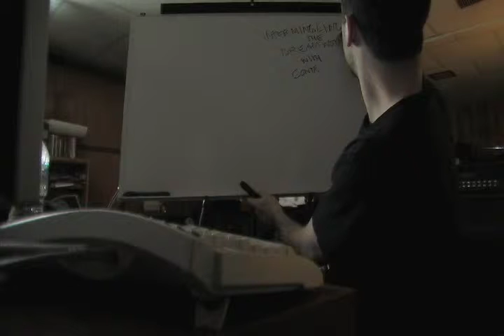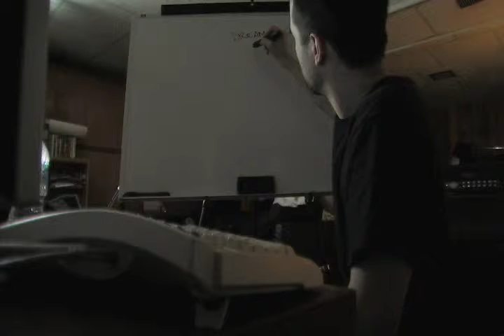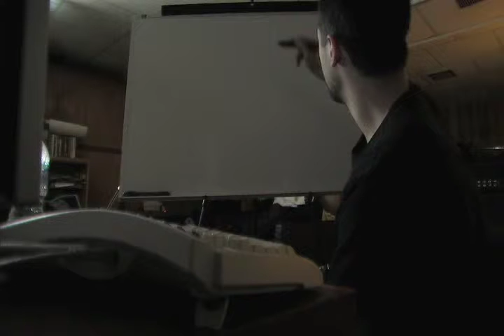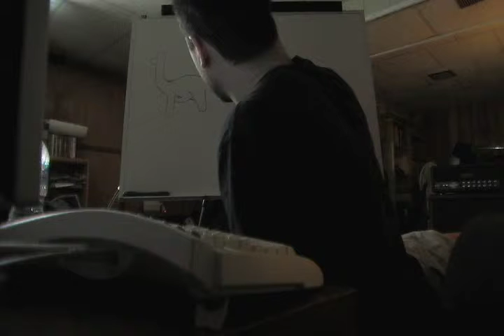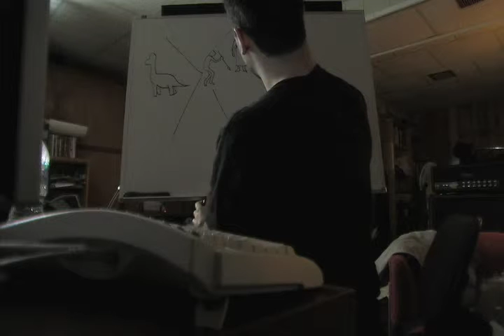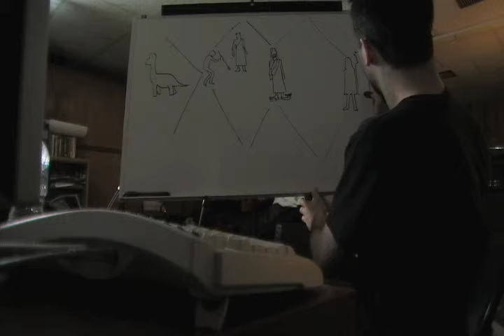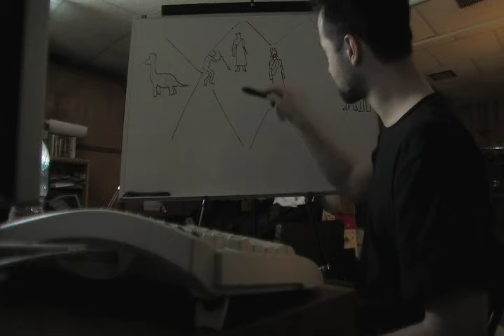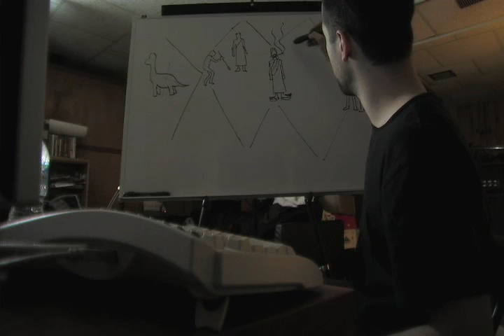D.C. Metro Episode CCXC Part 5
Greg breaks down the timeline of events that have led up to the current state of The Current.  Greg Bowers and Fiona Apple... winners of the secret God contest.